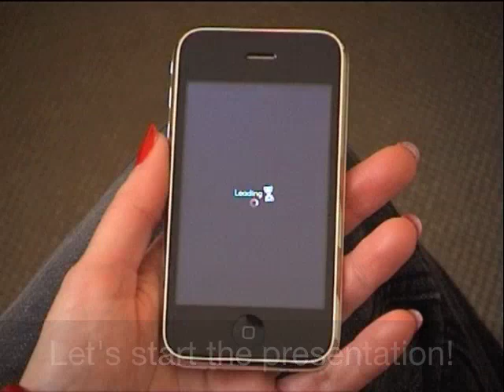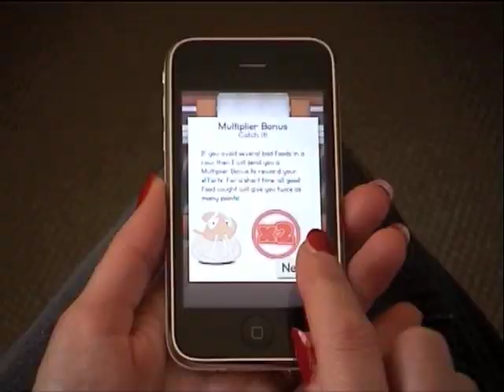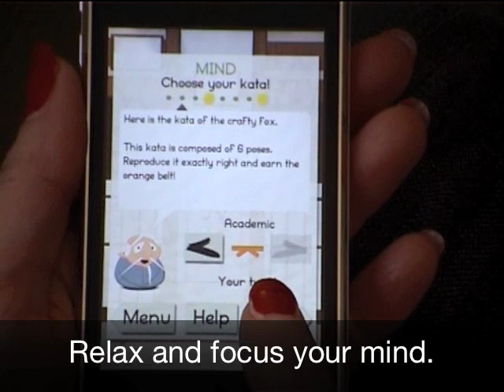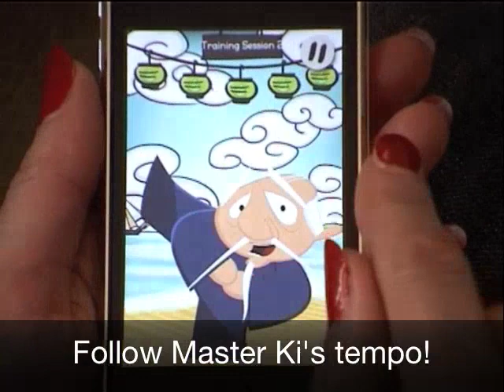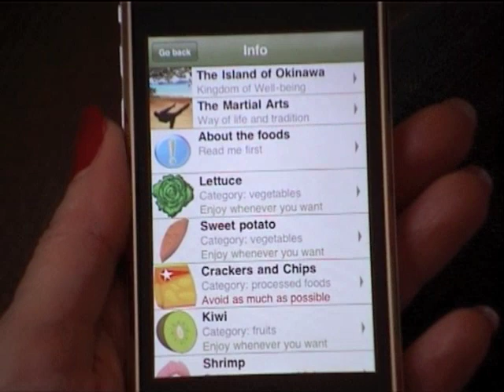Okinawa Game: Walk Through (full length version)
Watch this walk through to get a good idea of the content and game modes of Okinawa Game: Keep your Vitality! by Happy Blue Fish.
Okinawa Game has been designed with 4 different Game Modes, to suit everybody's playing mood and pleasure. One Game Mode requires dexterity, one requires reflexion, one requires memory, and one requires rhythm! Play all Game Modes, of focus on the one you like: each Game Mode contains several levels!